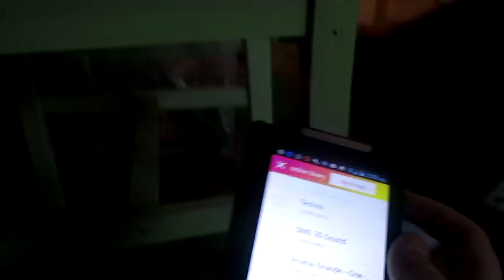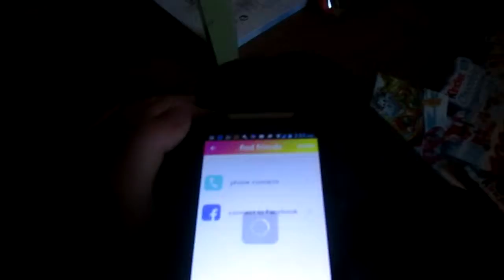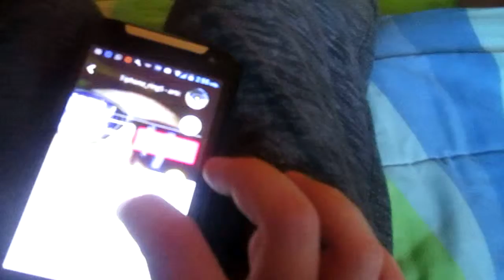mám musical.ly !!!!! hexy tv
ahoj já jsem hexy tv a vítám tě u nového videa
facebook hexy book channel
musical.ly hexytv7